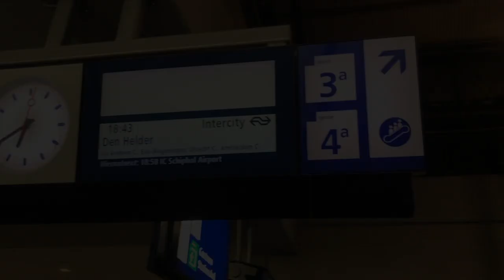Day Out With The Lads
Episode 12. Vlogging a day out with the lads. Had a technique training in the morning then went out to meet Mike in Nijmegen before going with Vilson and Beto to Arnhem for dinner. We then came back to meet Isis after work to play some pool :)

Instagram handles of the lads in this episode: @mikedenheijer @vilsonmaldonado